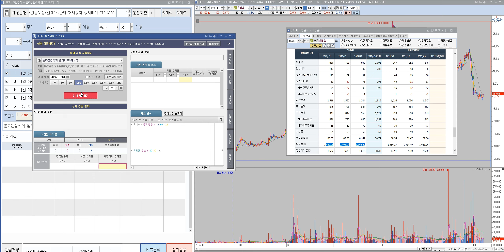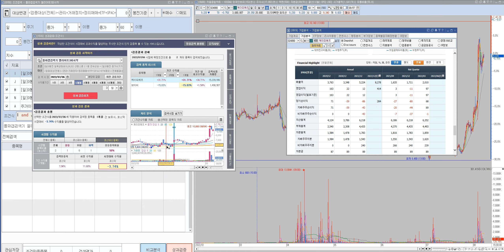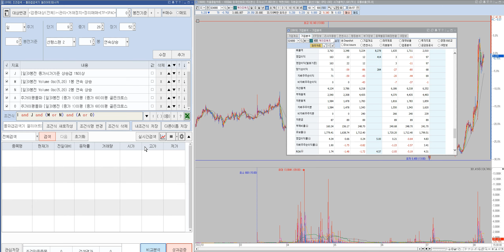일잘하는 검색기란? 다음실적이 좋아질 종목을 골라준다고?돌파갭검색기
1억 10억 100억 1000억 2천만원 1천만원 500만원 50억 동네부자 지역개미 동네개미 김작가TV
슈퍼K 김정환 개형 주식카페 미국주식 게임스탑 공매도 펀더멘탈 저평가 우량주 시가총액 배당수익률 평균거래량 해외주식 국내주식 상한가 인베스팅닷컴 키움증권 한국투자증권 네이버 동학개미 서학개미 비트코인 이더리움uniswap wrapped bitcoin GME facebook BTS YG SM uniswap wrapped bitcoin sv eos monero 박호두 화이자-제약회사 Share Share Share price Samsung Group  Samsung Electronic Samsung Tesla, Inc. Tesla vestment  Stock Pharmaceutical industry Hyundai Motor Company  KOSPI Security SK Hyni Celltrion Market Nvidia Stock market Korean Air Dividend    Commission Microsoft Kia Pfizer Pfizer Ltd  RISING Pfizer Pfizer Ltd  SEEGENE Gilead Sciences Delta Air Lines    Inovio Pharmaceuticals, Inc.    AstraZeneca    NYSE:NIO    Kakao Games    Il Yang Pharmaceutical Novavax NASDAQ:QQQ Square Erwin Schr철dinger Tesla, Inc. Shin Poong Pharm.Co.,Ltd.    Evolus  Tesla  Bukwang Pharm Co Ltd    SK C&C    Coca-Cola    Price?밻arnings ratio    Nasdaq Composite    Samsung Life Insurance    GC Pharma  Tesla, TeslaInvestmentStockPharmaceutical industryHyundai Motor CompanyKOSPISecuritySK HynixCelltrionMarketNvidiaStock marketKorean ir Dividend Commission Microsoft  Kia Pfizer Pfizer Ltd 쌍용차 디바이스이엔지 한전산업 세원셀론텍 율촌화학 뉴보텍 에프엔에스테크 이크레더블 고려신용정보 대림산업 대림건설 아스트라제네카 화이자관련주 응압병실관련주 계양전기 세방전지 인터지스 솔트웍스 제넨바이오 명문제약 키네마스터 동성제약 인터파크 지니뮤직 가온미디어 카페24 대한해운 바이넥스 삼화페인트 대웅제약 한온시스템 오텍 영진약품 테라셈 알티캐스트 에이프로젠kic 에이비엘바이오 유나이티드제약 필룩스 티앤엘 드림텍 세화아이엠씨 엔케이물산 바이오리더스 삼화전자 상상인인더스트리 SBI인베스트먼트 엠에스오토텍 서연탑메탈 덕성 진도 한국전자홀딩스 일동제약 제이티 에스트래픽 위메이드 대영포장 한송네오텍 주식하는법 주식기초 주식차트보는법 천영록 와우넷 주식투자 허영만 타짜 주식 체인지그라운드 julius chun 실전투자 소액의꿈
서연이화 미디어젠 한국전자인증 디지캡 gs건설 대우건설 녹십자랩셀 이노테라피 리노공업 롯데리츠 현대오토에버